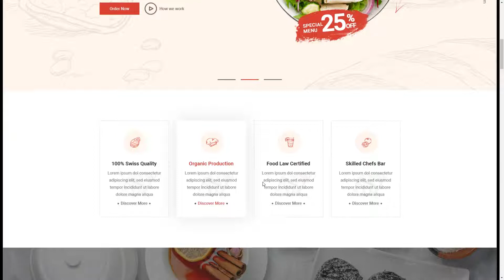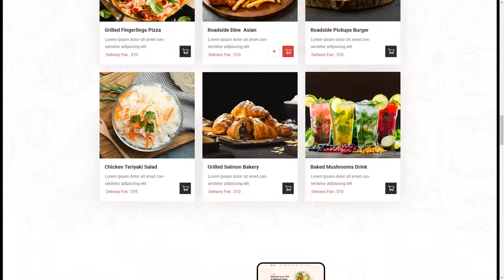Cafeu - Food and Restaurant PSD Template dishes 11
Tags cafe, chef, cooking, dishes, fastfood, food, food-store, fruit, meal, pizza, restaurant